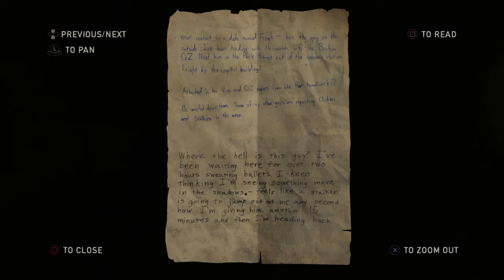The Last of Us™ remastered gameplay ep8 welcome to bills town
In this video, we finish exploring the  capital building and then arrive at Bill’s town. Hope y’all enjoy this video.